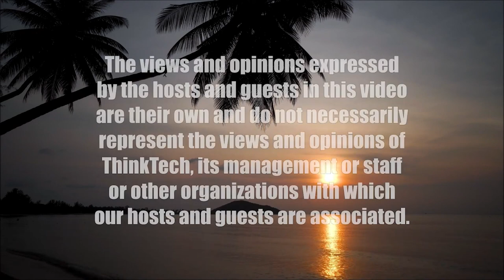Searching Southeast Asia's Secrets (Energy 808: The Cutting Edge)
If it's Monday it Must be Laos.  The hosts for this show are Marco Mangelsdorf and Jay Fidell.

There's been no shortage of the world's attention lately on Southeast Asia as leaders gathered for ASEAN in Phnom Penh, the G20 in Bali and APEC in Bangkok. With the backdrop of Ukraine, the ongoing war in ASEAN member country Myanmar and profound differences and friction between Beijing and Washington, what are the prospects for the region?